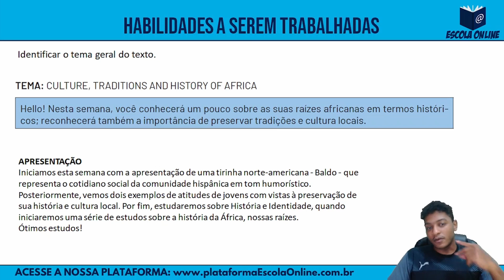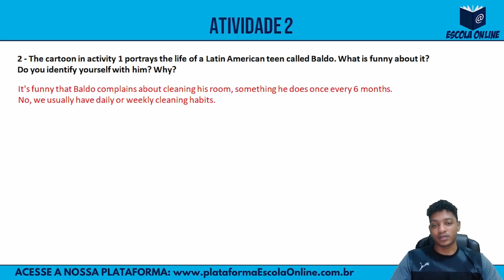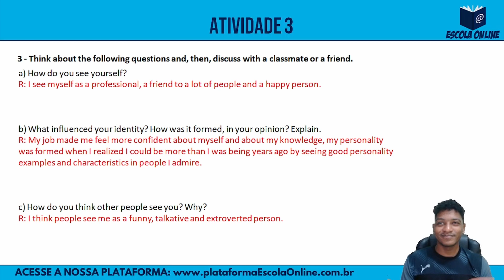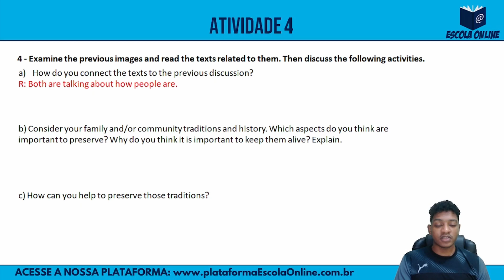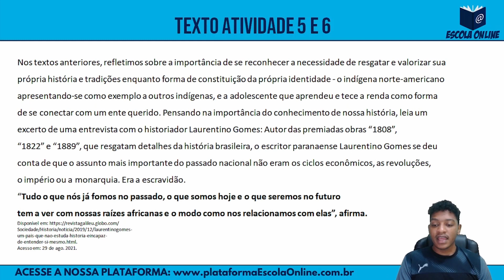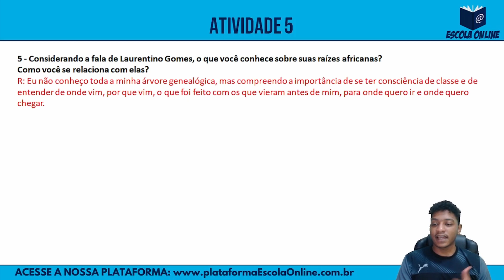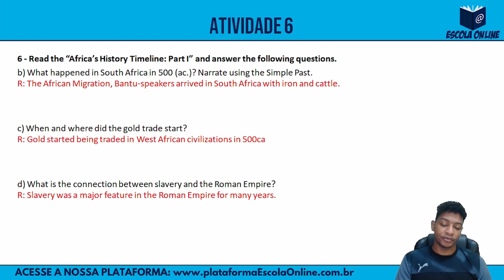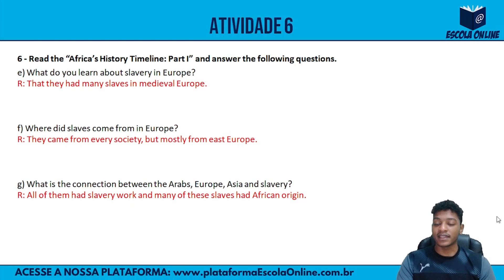Resolução das atividades do PET 2021 | 1º ano EM | Volume 4 | Semana 3 | Língua Inglesa | Prof. Ravi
Olá! Neste vídeo são resolvidas as atividades de Língua Inglesa do 1º ano do Ensino Médio Regular - Plano de Estudo Tutorado 2021 - Regime de estudo não presencial - Volume 04 - Semana 03.